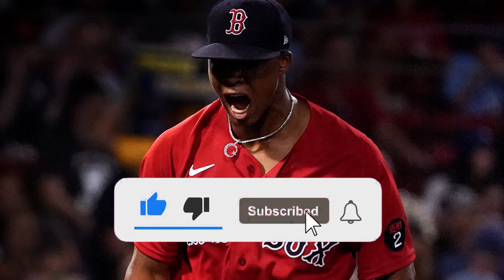🚨 BREKING NEWS! REDSOX NEWS! RED SOX FANS! RED SOX NEWS TODAY! LATEST NEWS FROM RED SOX!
- redherbt

NEWS SITE: mlbtraderumors

RIGHT OF IMAGES: The Boston Globe, Chowder and Champions, Sports Illustrated, Over the Monster, Wcvb-tv, The Portland Press Herald, The San Diego Union-Tribune, Baseball Prospectus, Sportsnaut, OddsTrader, The Athletic.